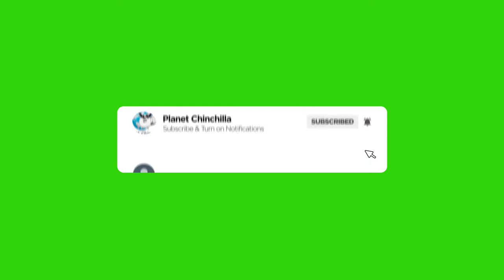5 Perfect Ways To Build The Bond With Your Chinchilla: The Easy Way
In this video, I want to break down my top 5 tips for building a strong bond with your chinchilla. For the full article